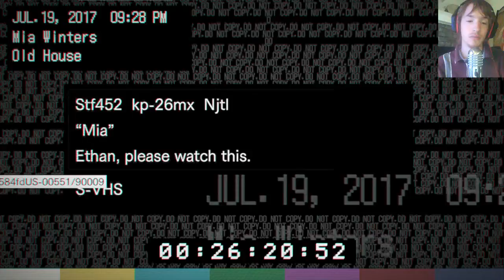FINDING HEADS | Let's Play Resident Evil 7 Part 3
In this after a battle again with Jack, we go to find a way outside, then run into Jack again...then watch a movie...and meet the molded.